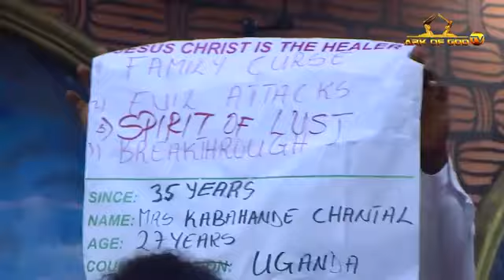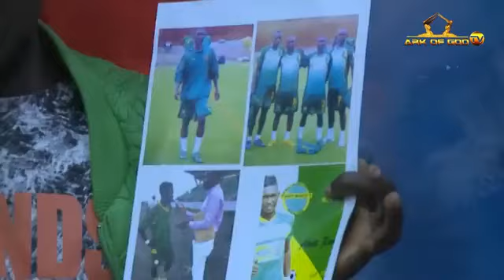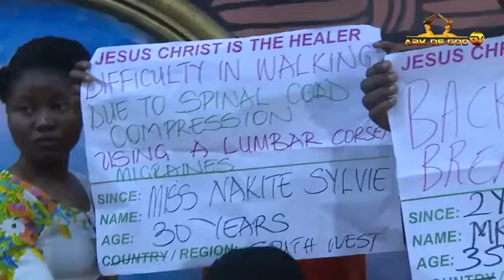My Videos (1)